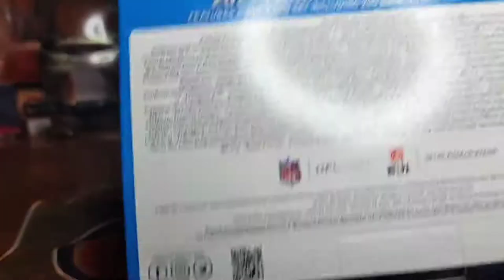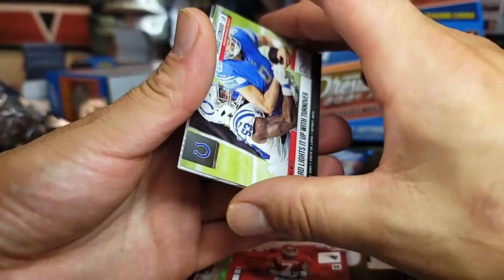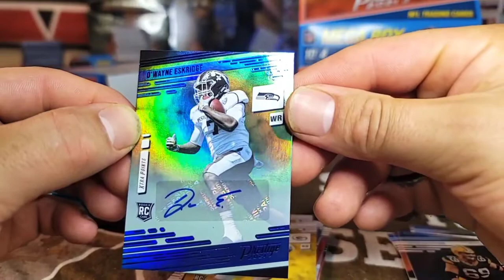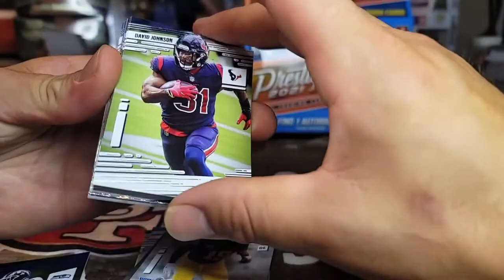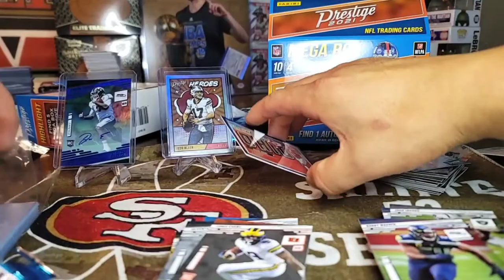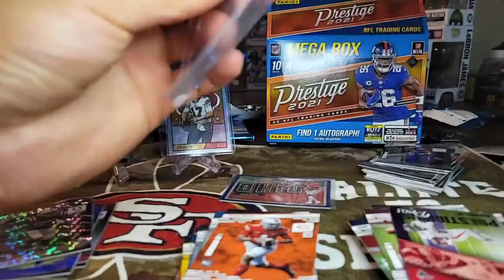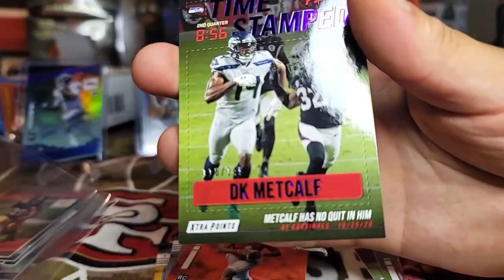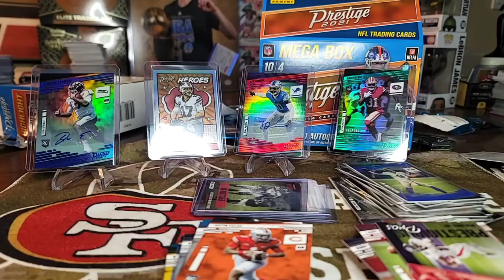Panini Prestige 🏈 2021 Mega box(2)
I recemened panini Prestige.. Pulled alot of heat 🔥🔥

target retail online